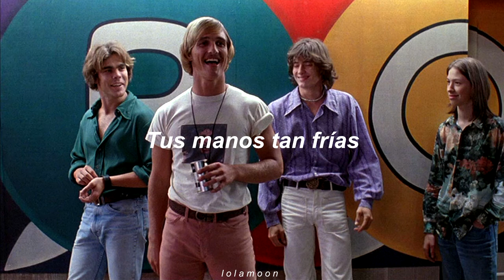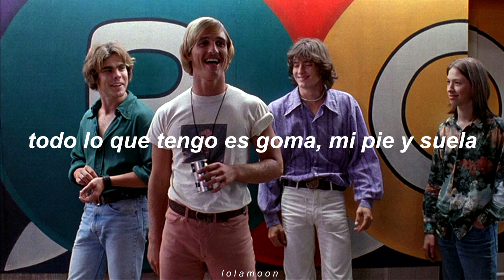gum, toe & sole - gus dapperton; español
Sigue a Gus 🌹

Photo: Dazed and Confused

La marca de agua es del antiguo nombre del canal.